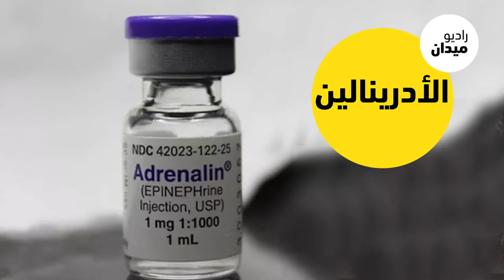جسدك أقوى في حالات الخوف؟!!